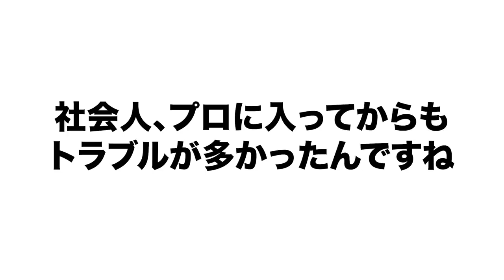【江本さんの背中を押した一言とは...】社会人からプロに入るまでの道のりを語ってもらった！